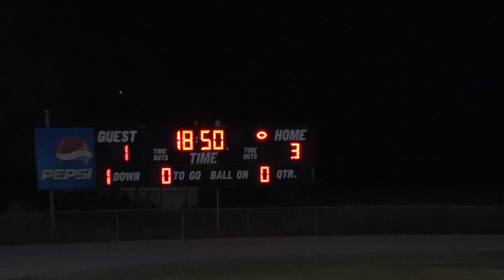Sickles vs Gaither Part 5